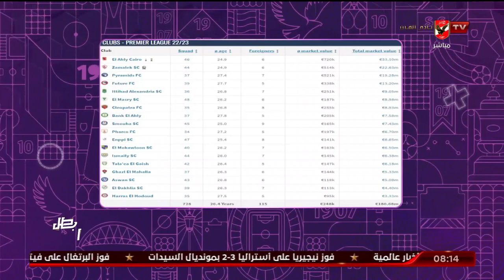شاهد حصاد الابطال لنادى الاهلى ... هانى رمزى " لهذه الاسباب تجد الرعاه مع الاهلى "